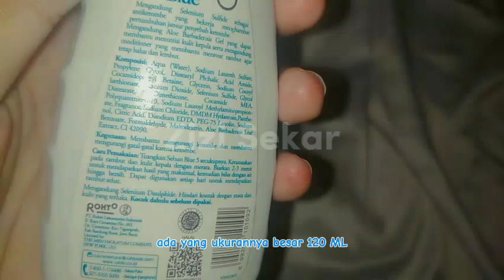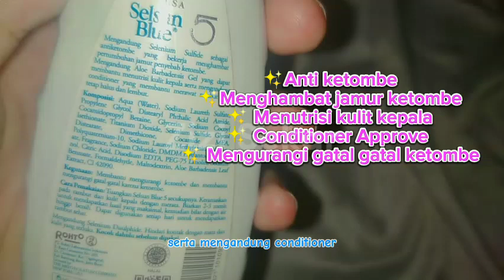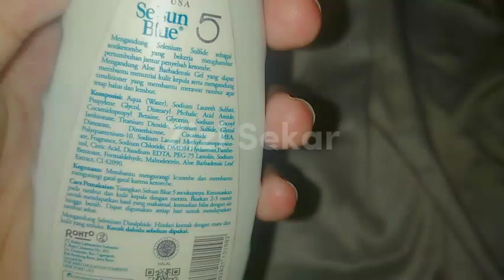REVIEW TIME 🤩🔥 SHAMPOO HEMPAS KETOMBE AMPUH BANGET SHAMPOO SELSUN BLUE SOAL HARGANYA??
Hello dears🥰✨
Semoga sehat selalu dan berbahagia ya

Kali ini aku bakalan reviewtime shampooketombe emang beneran ampuh buat ketombe! bagus tapi kok...??simak videonya sampai habis yaa 💞✨🔥

BIAR GA KETINGGALAN
INFO MENARIK LAINNYA
✅Link Order Produk yang aku Review:

LIKE KOMEN DAN SHARE YA
TENGKYUU🥰✨
©️2024

❤️VIDEO MENARIK LAINNYA YANG WAJIB KAMU TONTON❤️

✨ REKOMENDASI PARFUM UNDER 30 RIBUAN TERMURAH✨
LINK ORDER PRODUK:

✨Rekomendasi Sunscreen Viral
Link produk👇
❤️Azarine Hydrasoothe sunscreen spf 45 pa++

✨ REKOMENDASI SERUM PENUMBUH ALIS DAN BULU MATA✨
Link Order Produk Berikut :

✨REKOMENDASI ANGKAT DAKI BODY SCRUB BADAN HARGA DIBAWAH 30 RIBUAN✨

✨ Rekomendasi Toko Skincare Murah
Link Toko dibawah ini :